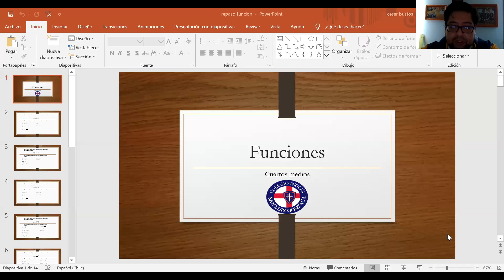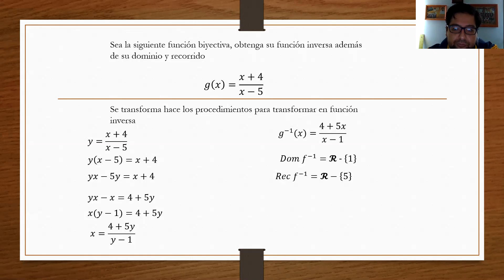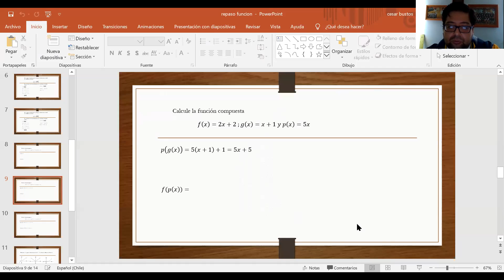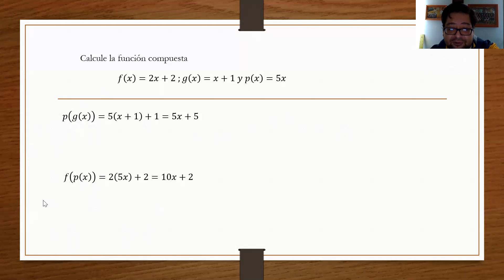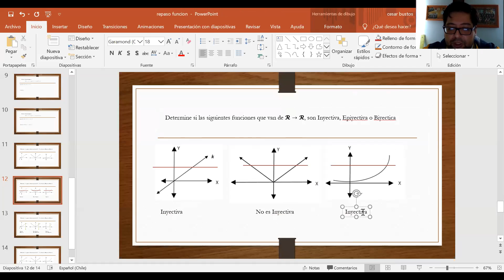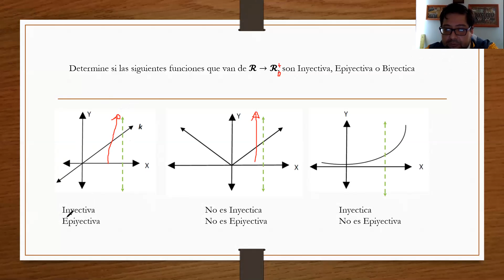zoom Cuarto medio A, Matematica 11/05